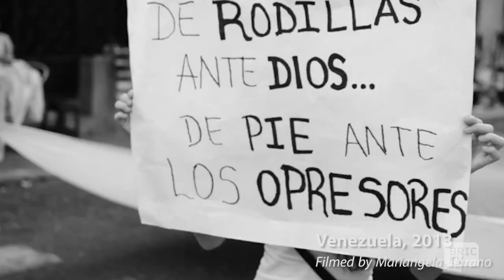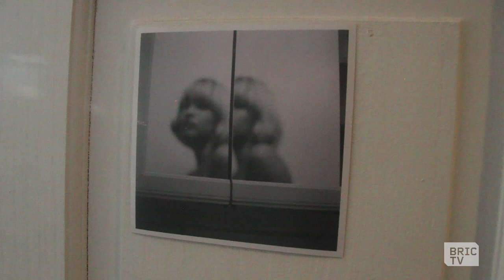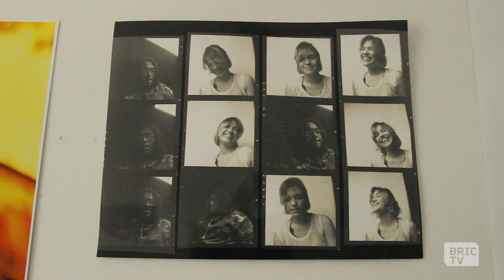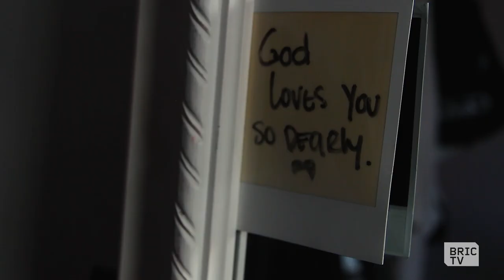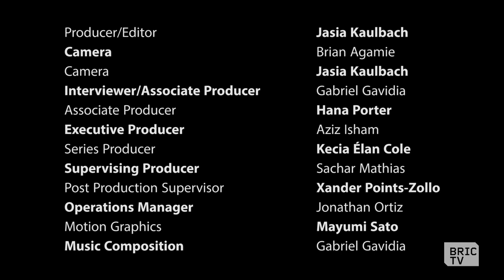From Venezuela to Brooklyn: How This Photographer Started a New Life at 17 Years-Old | BK Made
Mariangela Serrano is a 21-year-old photographer living and working in Bushwick, Brooklyn. Only four years ago, the budding artist made a narrow escape from Venezuela when she filmed violent attacks in her home country. Since then, she has used self-portraiture and photography to heal and grow as she starts her new life in the United States.